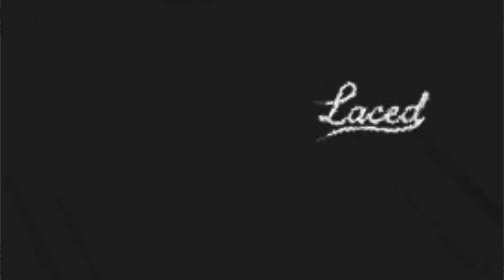Testing the Sola Aluminum Frames on Rail - B-Roll Ft Sluglord & Jacob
How fast are the Sola Equipment aluminium frames on rail? Metal on metal should be fast right?

After a short solo skate at chaffers I meet up with Slug and Jacob and we do some p rail skating. Finishing up at the spot getting a line each.

I didn't commentate this video, let me know what you think?